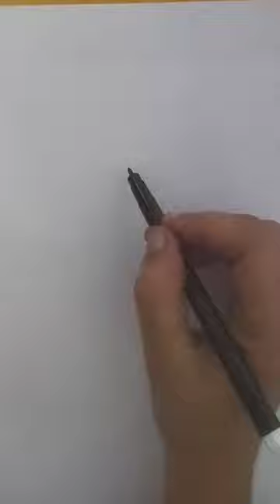kids easy to draw a cartoon lion /